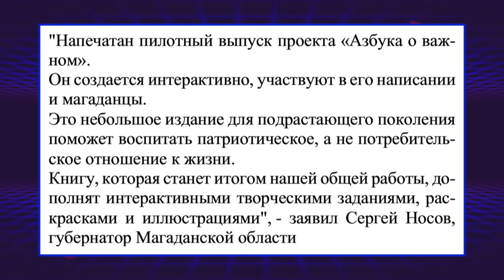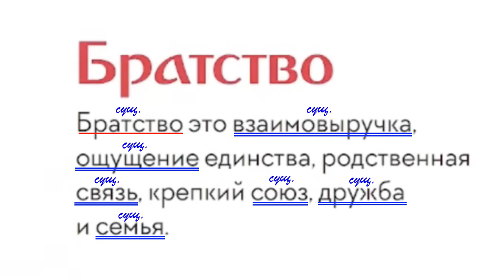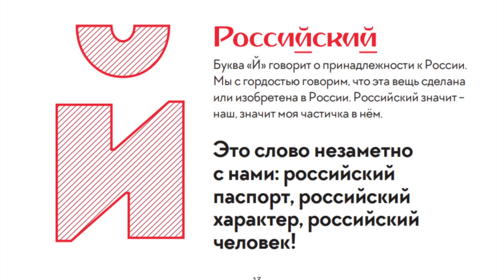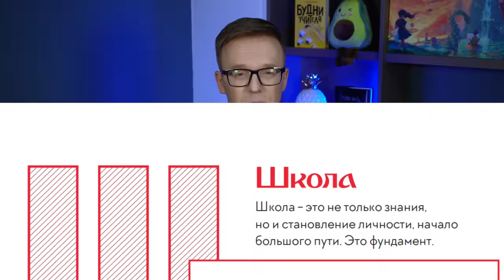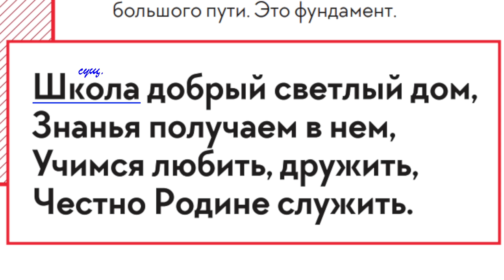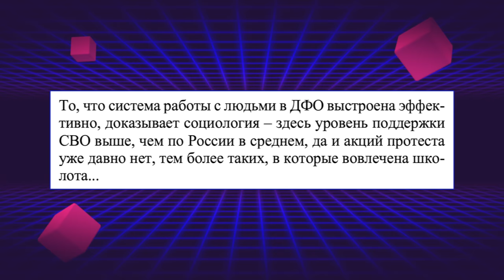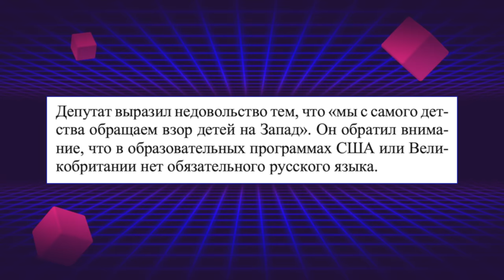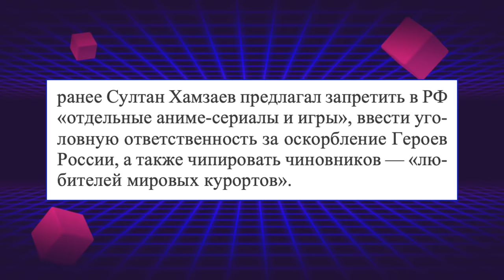АЗБУКА ДЛЯ ПАТРИОТА / ПАТРИОТИЗМ С ПЕРВОГО КЛАССА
FoodBand доставит пиццу, роллы, курочку, десерты по всей Москве круглосуточно.

Если в вашем городе нет FoodBand, а вы всегда мечтали открыть пиццерию - для вас есть франшиза FoodBand с готовой IT-системой и обучением поваров

Были "Разговоры о важном", а теперь появилась "Азбука о важном". Как планируют воспитывать юных патриотов?